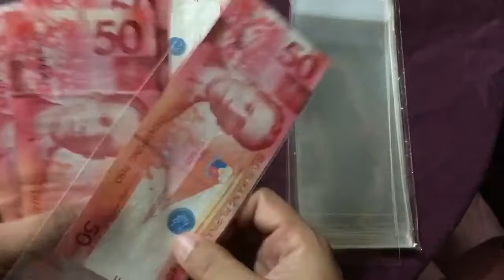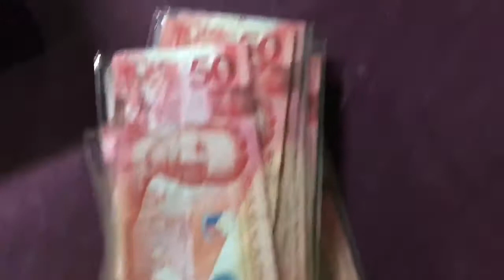Money in bubble balloon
Sikat na sikat po yung money cake pero dinpod ako gumagawa ng cake kaya sa bubble balloon ko xa nilagay request ng client palagyan nya 2k nah pera tig50 pesos  yung lobo kaya ayan maganda naman xa.